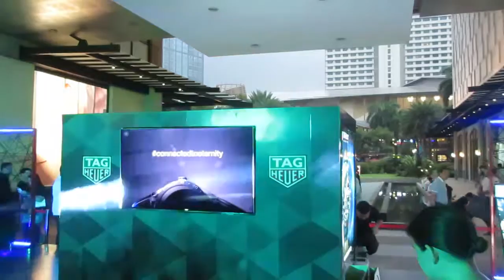Tag Heuer Event Launch